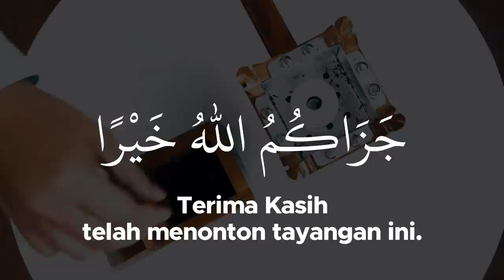IBUNDA SANG WALI - BINCANG SANTAI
Jazaakumullaah khoiron ☺️🙏

Info Lengkap klik BINCANG SANTAI, Kisah Ibunda Muallif Simthud Duror, Habib Ali bin Muhammad Al-Habsyi, bersama Habib Novel Alaydrus dan Habib Muhammad Al-Habsyi